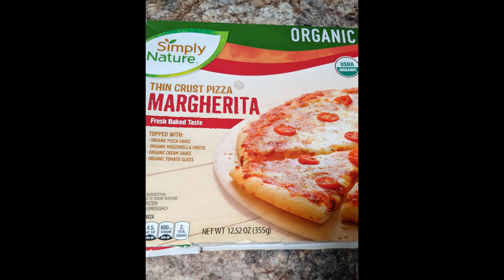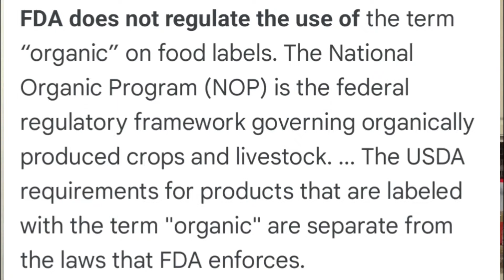FROZEN PIZZA REVIEW: Simply Nature Thin Crust Margherita Organic Pizza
Was not very impressed with this product that I spent money on. Actually, it was,. well, .the video tells the story!

Microphone:  RODE

My videos are also on Odysee.com
and I also have a facebook page under Paulie Detmurds